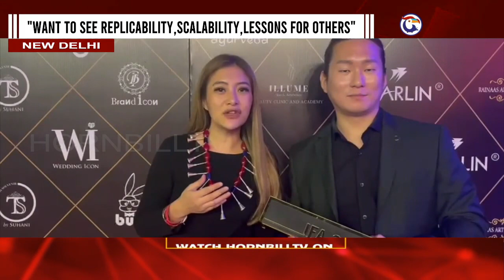DIMAPUR-BASED ILLUME BEAUTY CLINIC WINS INTERNATIONAL FAME AWARD